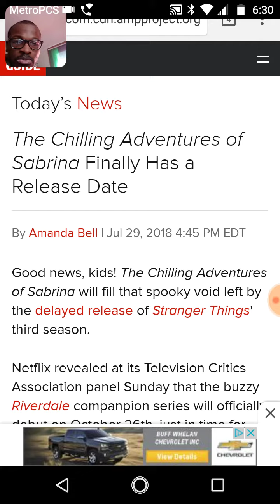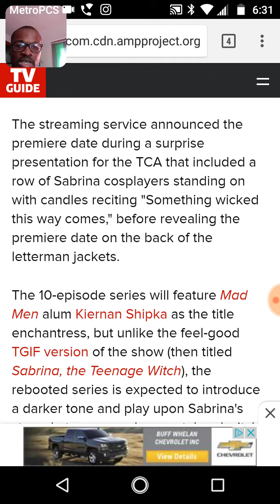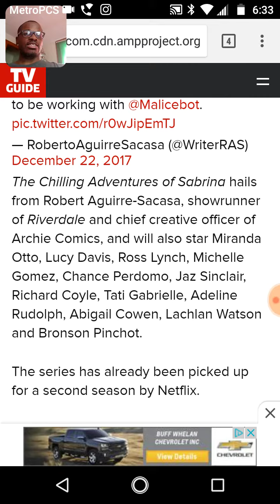The Chilling Adventures of Sabrina Finally Has a Release Date!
This fall is going to so fantastic and spooky!